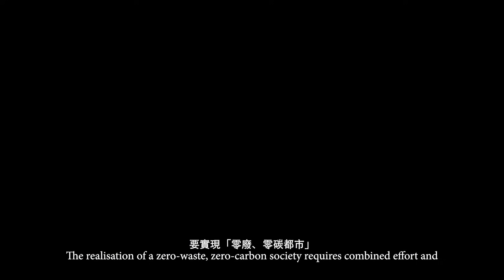PAIR Research Impact | Upcycling waste for a carbon-neutral tomorrow PAIR 科研成果|「廢物」升級再造 邁向「碳中和」未來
The PolyU Academy for Interdisciplinary Research (PAIR) is pleased to present the brand-new PAIR Research Impact Video Series. The Series invites PAIR researchers to share their latest research achievements and solutions to major challenges in the society.

The inaugural episode “Upcycling waste for a carbon-neutral tomorrow” features Ir Prof. POON Chi-sun, Director of the Research Centre for Resources Engineering towards Carbon Neutrality (RCRE), Michael Anson Professor in Civil Engineering, Chair Professor of Sustainable Construction Materials, and Head of Department of Civil and Environmental Engineering.

In this episode, Prof. Poon introduces his team’s research on Eco-Blocks, a green concrete made from construction, demolition and other discarded waste. Prof. Poon also shares his team’s works on applying carbon curing technology to improve concrete performance and using valorisation technology for producing low-carbon construction materials from waste glass. At RCRE, Prof. Poon and other members have been conducting impactful research on the recycling of woody waste, waste glass, incineration ashes, etc.

Watch the video now and discover how PAIR contributes to creating a more sustainable future!

理大高等研究院很高興推出全新影片系列《PAIR 科研成果》，邀請PAIR科研人員分享他們最近的科研成果和針對社會重大挑戰所制定的研究方案。

首集以「『廢物』升級再造　邁向『碳中和』未來」為題，主講學者為碳中和資源工程研究中心（RCRE）主任丶安禮信土木工程教授丶環保建材講座教授兼土木及環境工程學系系主任潘智生教授。

潘教授於本集介紹其團隊在「環保再造磚」方面的研究。「環保再造磚」是一種綠色混凝土，由建築裝修、翻新拆卸及其他工程所產生的建築廢料而製成。潘教授亦分享團隊透過應用碳固化技術來提高混凝土性能，以及運用廢物增值技術，將廢棄玻璃轉化成用於建築和基礎設施的低碳材料。潘教授及其他 RCRE 成員致力就木材、玻璃和焚燒灰燼等廢料的回收利用，進行具影響力的研究。

立即觀看影片，了解PAIR如何為創造可持續的未來作出貢獻!